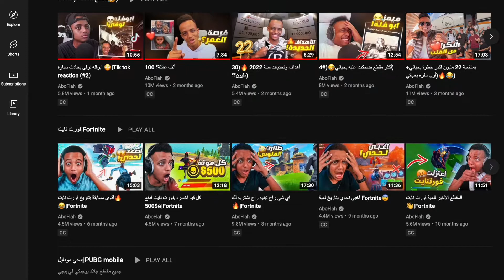YouTube news Teleprompter BY Sayed Mohammed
YouTube news Teleprompter project by Sayed Mohammed for broadcast journalism 1 at Kickapoo high school